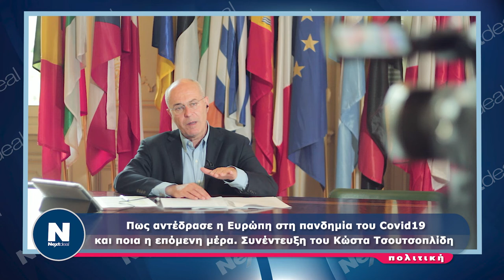Κώστας Τσουτσοπλίδης: Συνέντευξη με τον επικεφαλής του Γραφείου του Ευρωπαϊκού Κοινοβουλίου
Ο επικεφαλής του Γραφείου του Ευρωπαϊκού Κοινοβουλίου στην Αθήνα κ. Κώστας Τσουτσοπλίδης, μιλά στο nextdeal.gr και στο δημοσιογράφο Κωνσταντίνο Σπύρου.